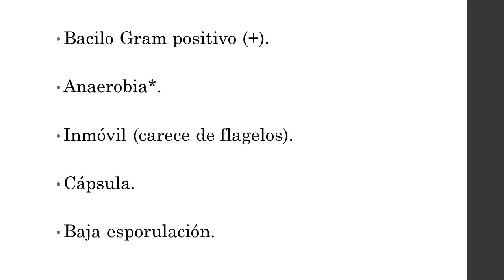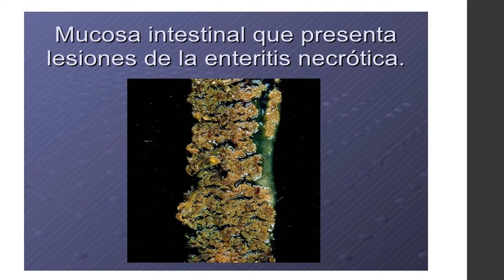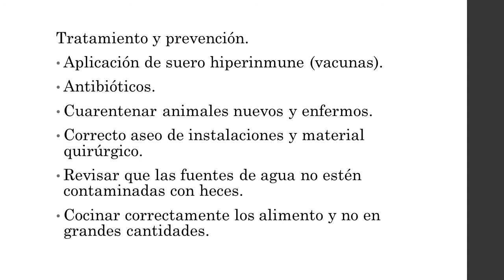Clostridium Perfringens 7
Infecciones del Sistema Digestivo
Enfermedad Tipo A: Enfermedad del Cordero Amarillo
Tipo B: Disentería de loc Corderos.
Afecta a: Bovinos, Ovinos, Aves y Humanos.